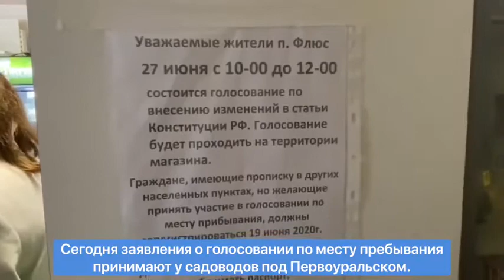Свердловчане могут проголосовать по поправкам в Конституции в садах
Источник: департамент информационной политики Свердловской области